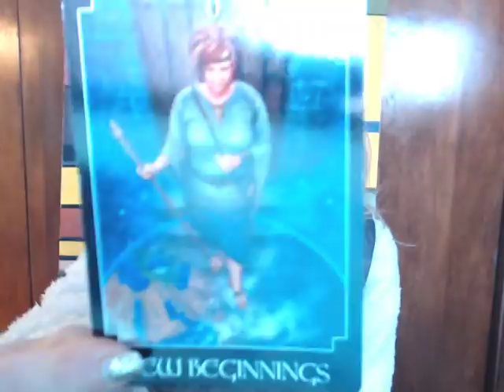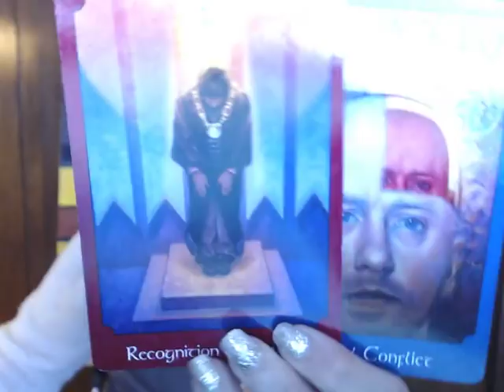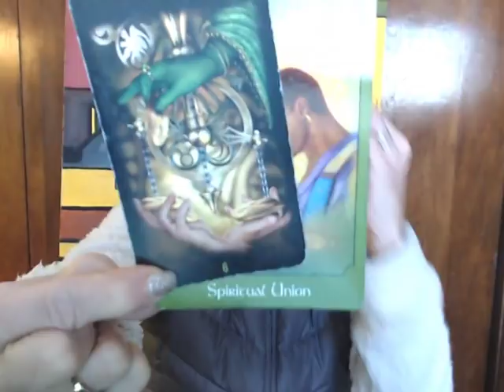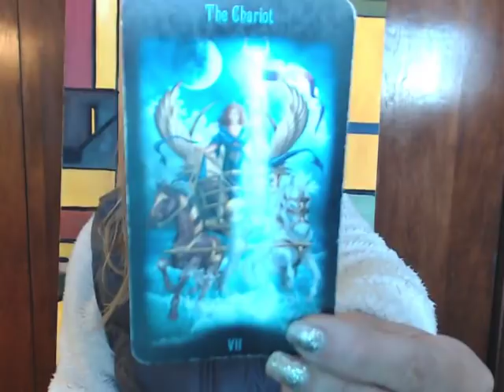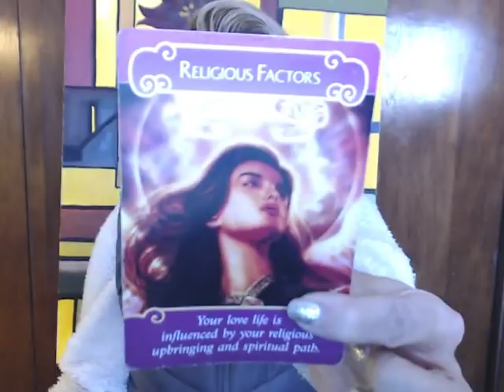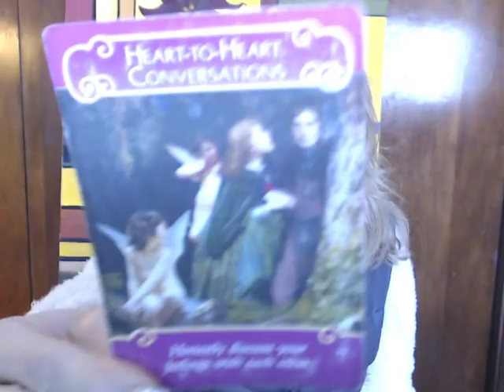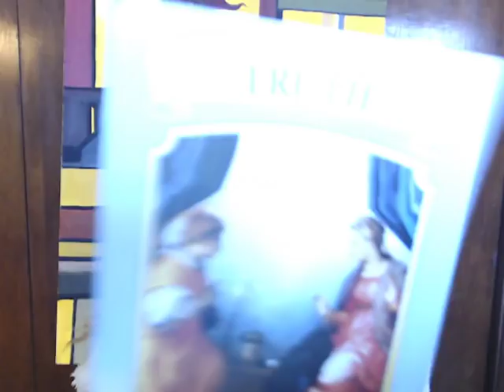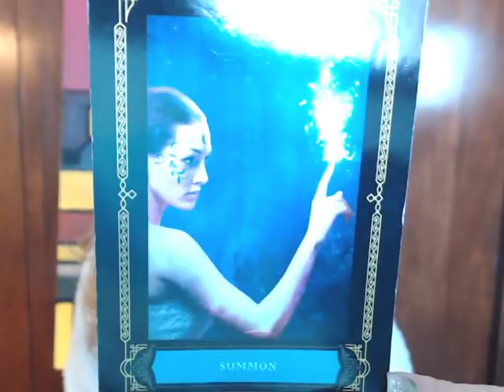CAPRICORN January 2018 Reading; A Time of New Beginnngs